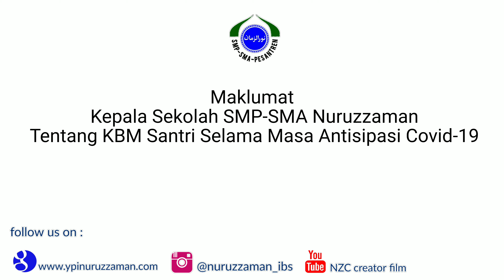Maklumat Kepala Sekolah SMP-SMA Nuruzzaman | Sistem KBM Selama Masa Antisipasi Corona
SKENARIO PROSES PEMBELAJARAN DARING
SMP-SMA TERPADU NURUZZAMAN

1. Proses pembelajaran daring melalui wadah WAG (WhatsApp  Group):
- Wali kelas membuat grup WA siswa-siswi masing-masing kelas;
- Setelah semua anggota kelas masuk ke dalam grup maka grup tersebut sudah bisa digunakan untuk KBM daring  sesuai dengan jadwal (terlampir);
- Waktu pembelajaran 80 menit untuk satu mata pelajaran;
- Pembelajaran dalam satu hari hanya 2-3 mata pelajaran;
- Pembelajaran akan diisi oleh materi pembelajaran berupa video (link Youtube) atau file Pdf, Ppt, dan sebagainya.
2. Timbal balik dan  keterlibatan siswa dalam pembelajaran dibuktikan dengan:
- Di akhir pembelajaran siswa harus membuat rangkuman atau mengisi latihan;
- Setiap siswa harus menulisnya dengan tulisan tangan pada kertas/buku;
- Setiap siswa memotret rangkuman atau latihan tersebut dan mengirimkan fotonya langsung kepada guru yang bersangkutan sebelum pukul 12.00 WIB. Apabila tidak megirimkan maka akan dianggap tidak mengikuti pembelajaran.
3. Teknis pembelajaran secara rinci akan disampaikan oleh wali kelas dan guru mapel yang bersangkutan.
4. Informasi lebih lanjut bisa menghubungi Wali Kelas atau PKS Kurikulum.